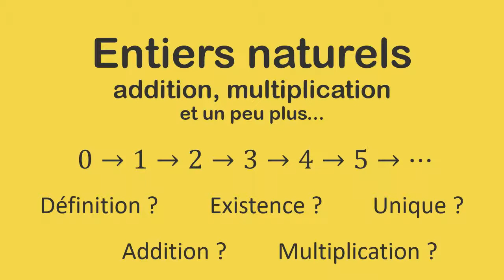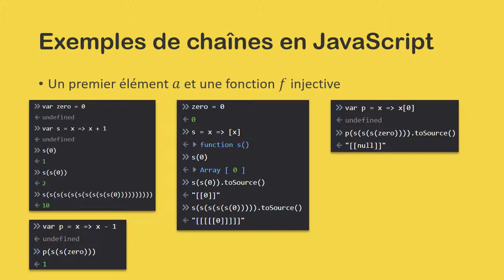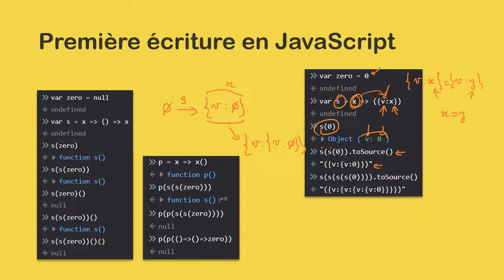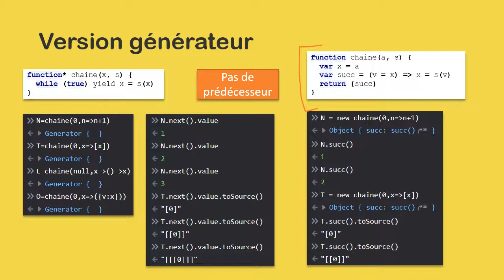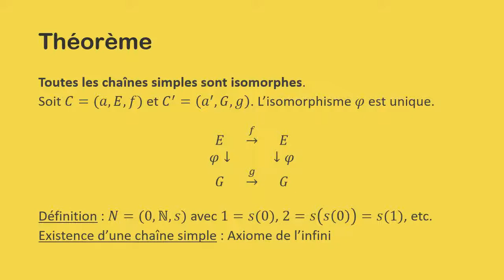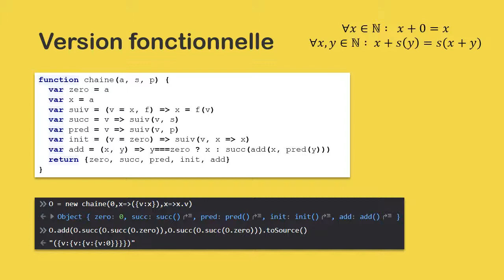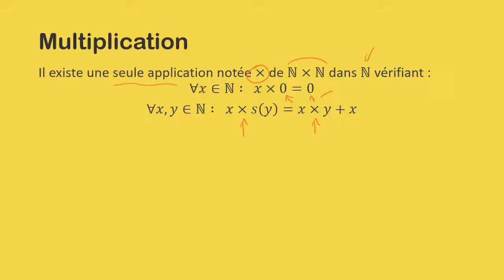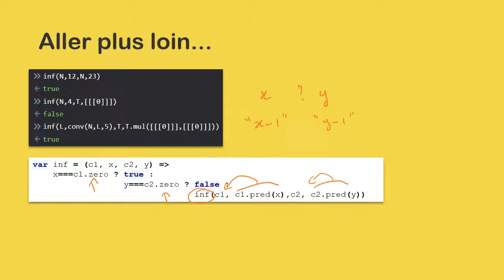JavaScript & Maths - Chaines, récurvisité, axiomes de Peano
Comment définir les entiers naturels ? L'addition ? La multiplication ?

Dans cette vidéo vous verrez comment créer avec JavaScript des chaines (comme celle des entiers naturels), définir l'addition (sans utiliser le +), la multiplication, etc.

Vous verrez également comment passer d'une chaine à une autre.

Cette vidéo parle donc de maths et d'informatique, le niveau requis est celui d'une terminale pour les maths et intermédiaire pour JavaScript